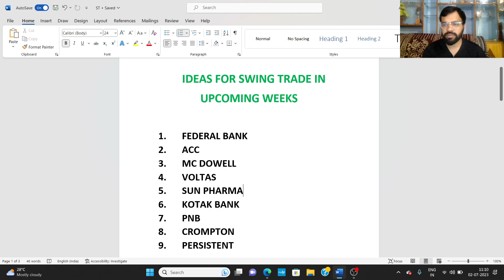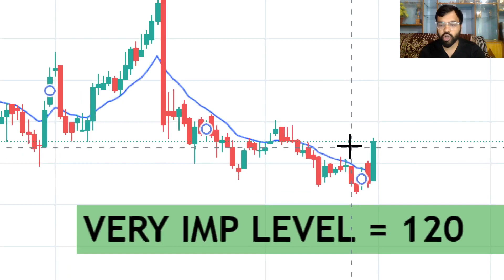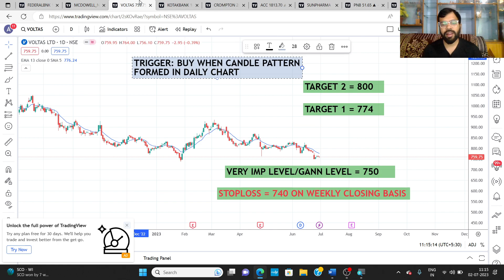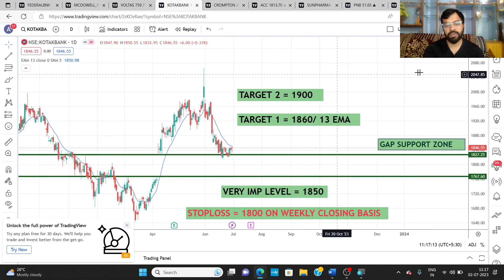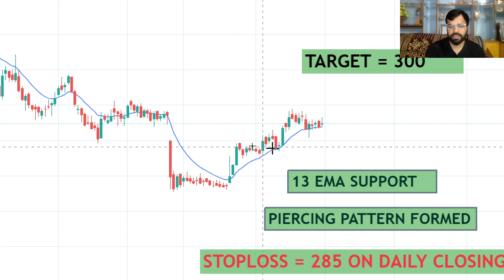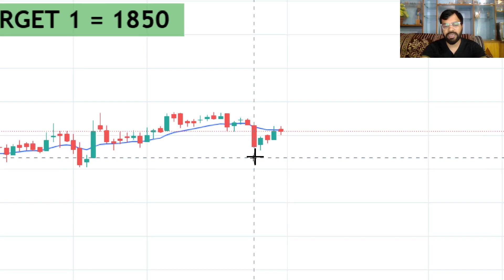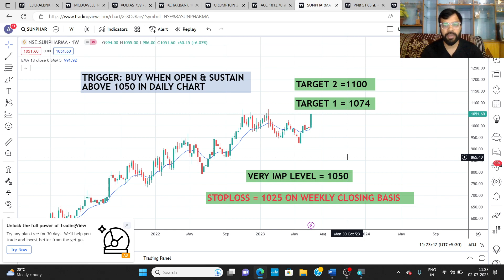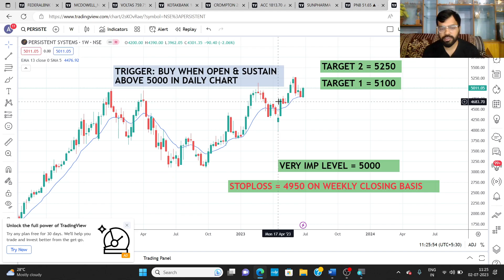TOP SWING TRADING IDEAS FOR UPCOMING WEEKS | PRICE ACTION | GANN THEORY | ABHISHEK BANSAL